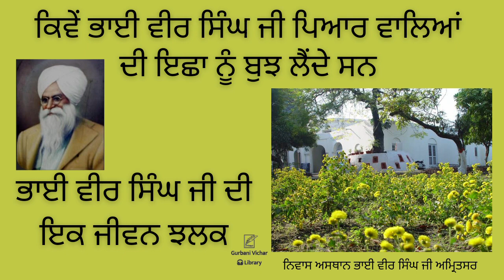Kive Bhai Veer Singh Ji Piar Valeyan Di Icha Nu bhuj Lende Sn Bhai Veer Singh Ji di ik jiwan jhalak